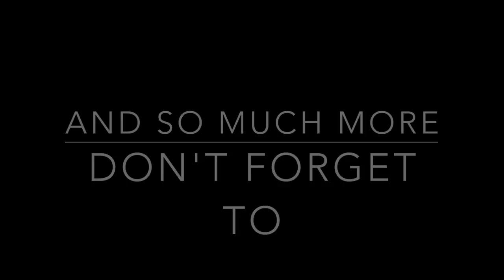BLACK SMOKIE GLITTER EYE TUTORIAL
PRODUCTS USED
EYESHADOW BASE -
EYESHADOW -
CONCEALER -
FOUNDATION
SETTING POWDER -
BLUSH -
LIPPIE

MORE VIDEOS FOR YOUR VIEWING PLEASURE